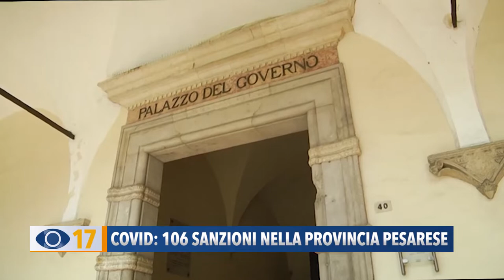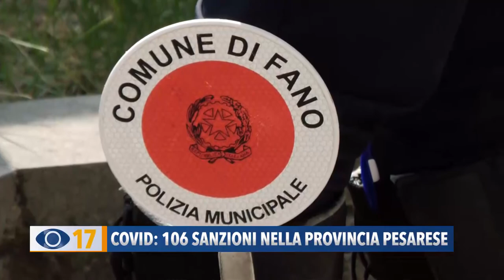Covid: 106 sanzioni nella provincia pesarese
Durante le festività pasquali sono state multate più di 100 persone, nella provincia pesarese, per il mancato rispetto delle norme anti Contagio.